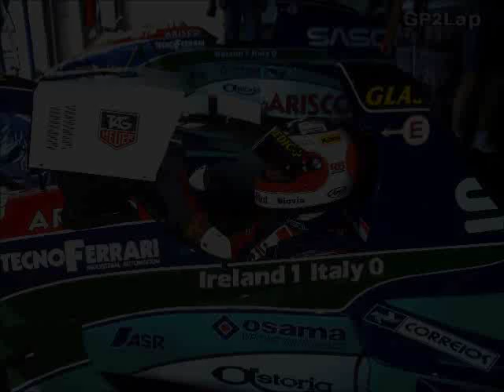Let's Play Grand Prix 2 #4 [Deutsch] - Großer Preis von Moncao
Das vierte Saisonrennen, der GP von Monaco findet im gleichnamigen Fürstentum am Mittelmeer statt.

In einem recht unspektakulären Rennen fahren wir auf das Podium und holen und wichtige Punkte.

Direkt zum Rennen: 27:40